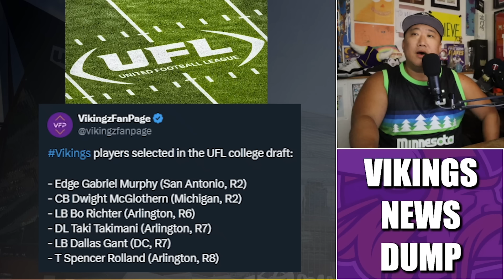Minnesota Vikings News Dump (7.18.2024) | 6 Vikes Drafted by UFL, Danielle Looks Weird, Doin' Work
Minnesota Vikings News Dump for Thursday, July 18th.